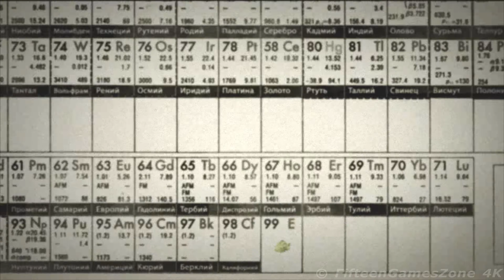▶ INTRO 4K © Singularity │ FifteenGamesZone 4K